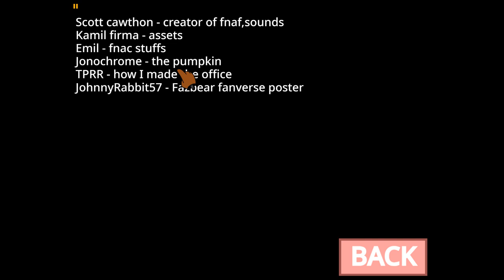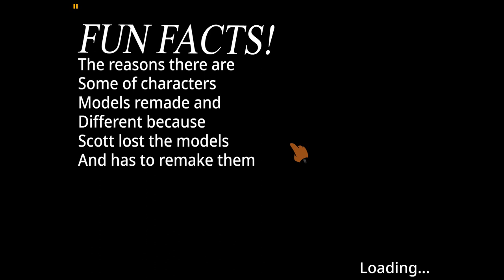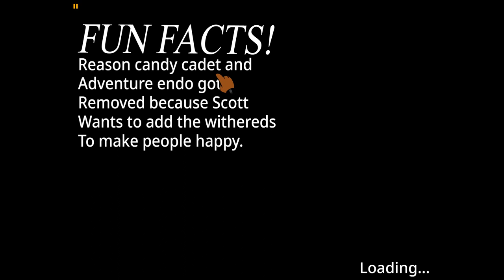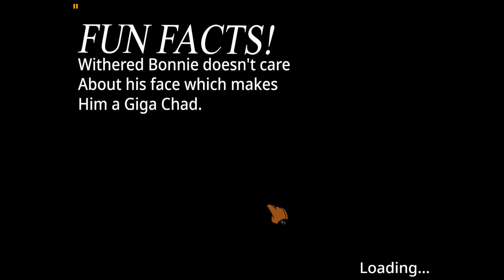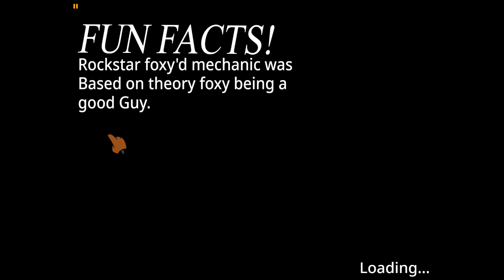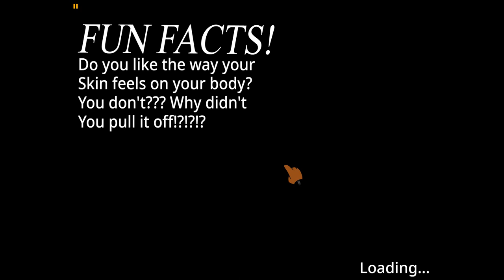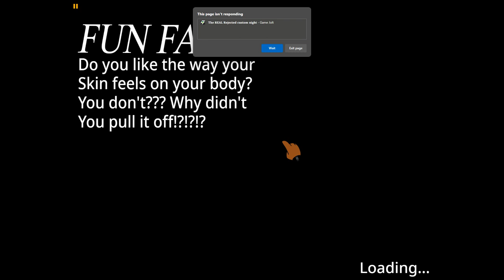Rejected Custom Night Real?